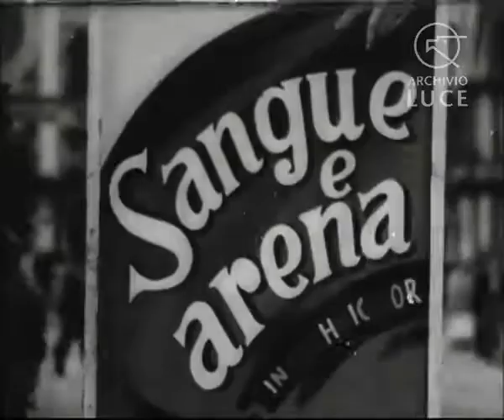L'inaugurazione della mostra internazionale del cinema di Venezia nel 1946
Nel 1946 la Mostra d'arte cinematografica riprende dopo la seconda guerra mondiale.
Si svolge a Venezia e non al Lido il premio al miglior film è definito Gran Premio internazionale di Venezia ma sarà chiamato Leone di San Marco già dal 1949 e dal 1954 acquisirà la denominazione che ha tutt'ora: Leone d'oro.